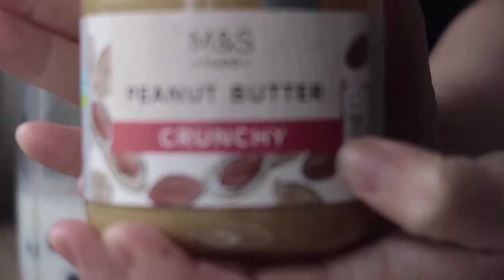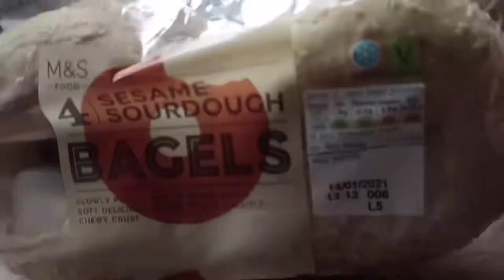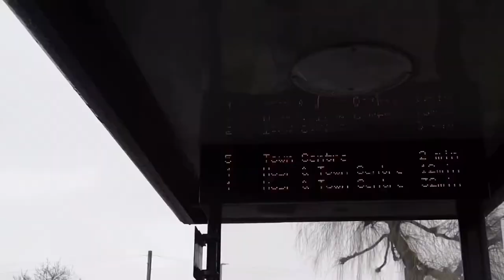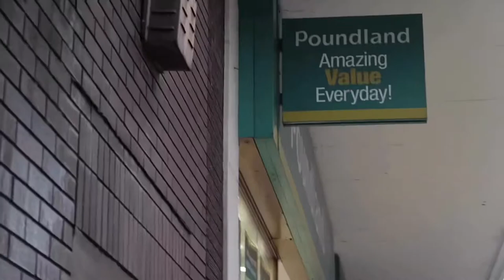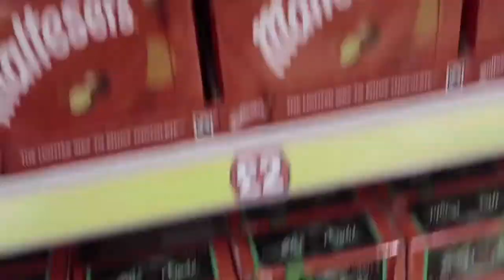✨First Vlog of the year #2021✨|ririVlog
Happy New year guys! This is officially my first video of the year. Its time to buy some pasalubong for my balikbayan box coz It is still impossible for me to go home this year not only because of the pandemic but because of some passport issues🙄
Anyways, enjoy this video and keep safe!